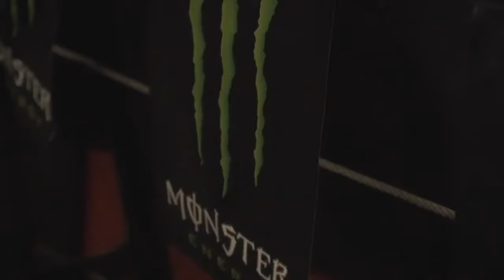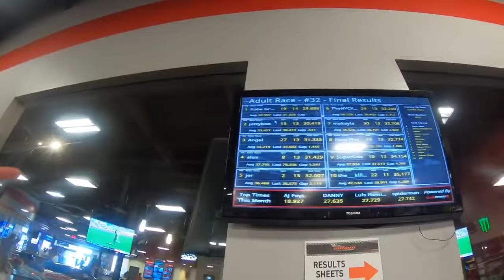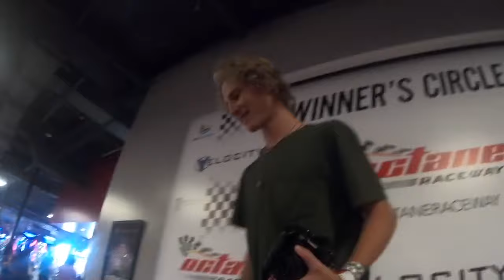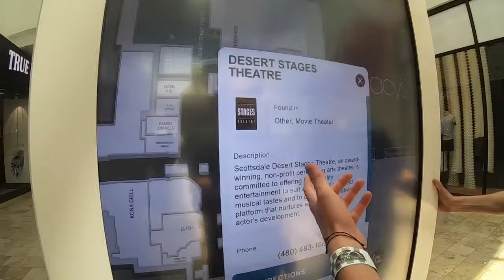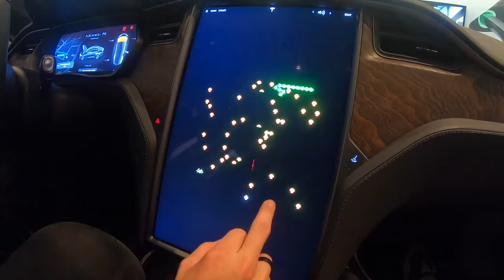WINNER GETS $1000 GUCCI BAG! (EXTREME GO-KART RACE)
Hope y'all enjoyed the vlog! I am going to continue to upload to my channel so be on the look out. BIG MOVES COMING SOON!

CAMERA EQUIPMENT